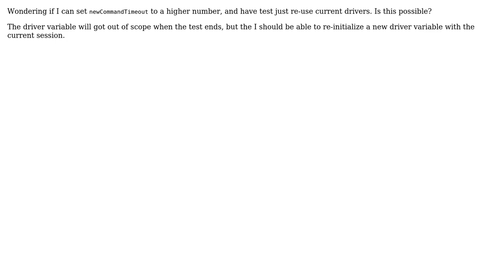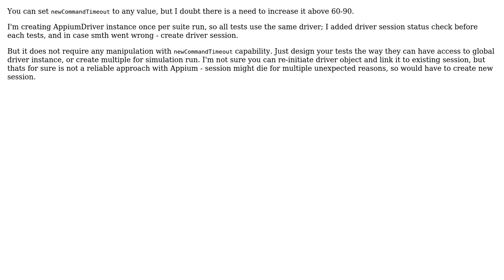How to re-use Appium driver?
With thanks & praise to God, and with thanks to the many people who have made this project possible! You are responsible for your own actions.